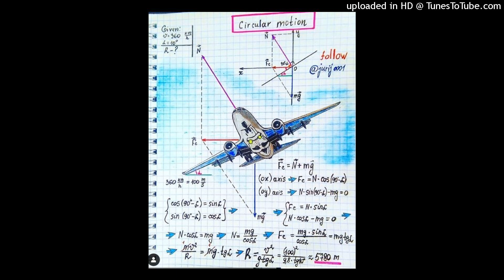*FREE* 7920BHRIS X 7920SILKO TYPE BEAT "KNOTS" I SAMPLE DRILL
Free for nonprofits must credit [PRODBYXENO!]
Any for-profit use without buying a lease will be flagged
you will receive the untagged mp3 through email Currently working on Website now ​
You do not have the right to copyright my work and monetize it for your benefit under any circumstance. Purchase by emailing me or contacting me by social media.
 © 79 MUSIC INC. All rights Reserve
SONGS ON NON-PURCHASED BEATS CANNOT BE USED FOR MUSIC VIDEOS AND/OR MAJOR STREAMING PLATFORMS (Ex. Spotify, Apple Music) AS COPYRIGHT ACTION MAY BE TAKEN